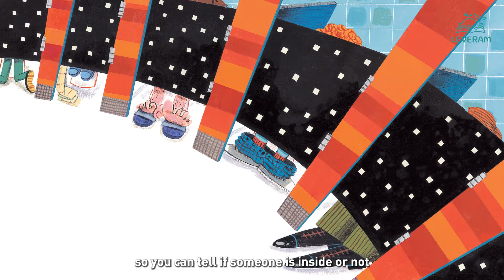I'm In A Hurry! | Toilet Culture Around The World | Read Aloud | Korean Edition | Leveram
A Book About the Importance of Multiculturalism Explored Through Global Toilet Culture.

Multiculturalism is a long, complex term that can be difficult to understand by children who are curious about exploring other countries, territories and learn more about diversity. Our children’s book is not about potty training but a book about multicultural diversity, that surprises fun and mind-blowing differences between countries in a matter so basic and normal to all people.

Who Said Pooping Wasn’t Fun

Our kids book is an illustrative picture book whose main character travels around the world and has diverse and fun experiences with toilets from a wide range of countries. Through the eyes of the main character, kids can examine fun and interesting insights of the toilet culture in the United States, India, Korea or Canada while expanding their multicultural dimension in an entertaining and exciting way!

Why is This Book Special?
-Picture book easy to understand and relate by kids from different cultures
-Bright, vivid and interesting illustrations
-Teaches the importance of multiculturalism in a child-friendly and accessible manner
-Includes a world map meant to offer a bird-eye view over the multicultural concept
-Explores the toilet culture in a wide range of countries
-Immersive experience by following the main character
-Includes an appendix with details about toilet culture
-Suitable for children ages 5-10

Let your kiddo explore the toilet cultures from all around the globe with fun and immersive stories!